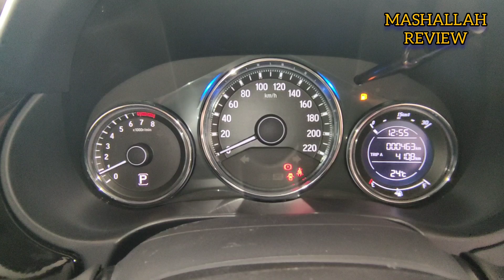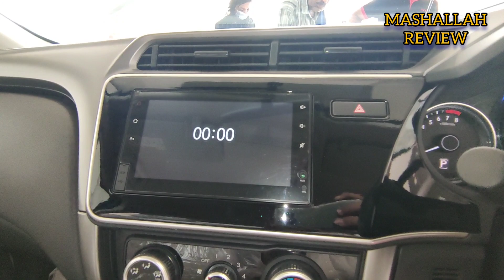New Honda City 2021 | Detailed Review | Price, Specs & Features